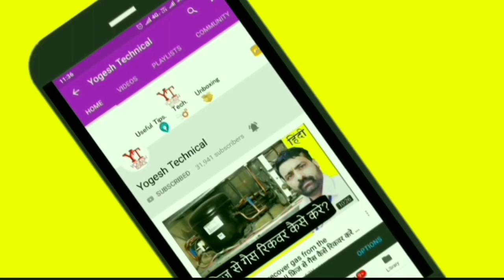Gas Geyser Repair kase kare | Gas Geyser Thik kase kare | Lpg Gas Geyser Check kase kare | Hindi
S-U-B-S-C-R-I-B-E